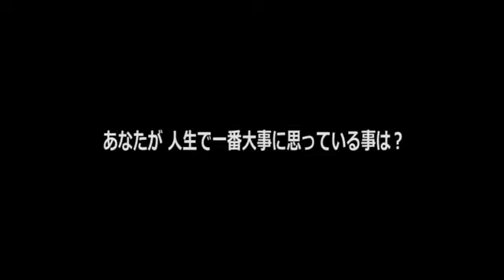The Third Eye by Tenyo Magic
Perform this at a party or other gathering, and your audience will all want to try!